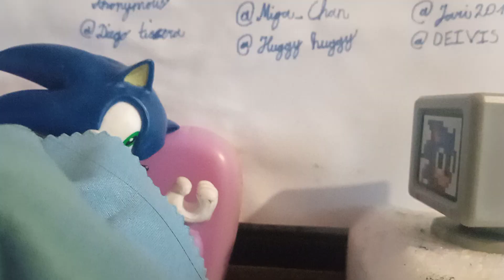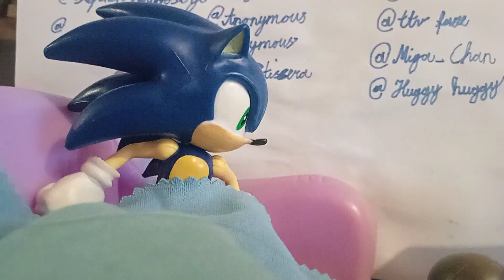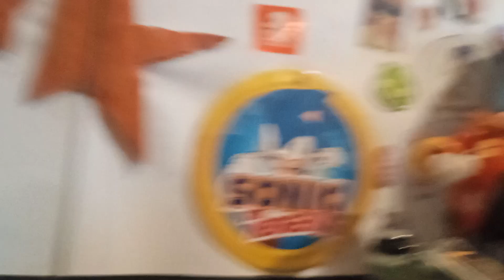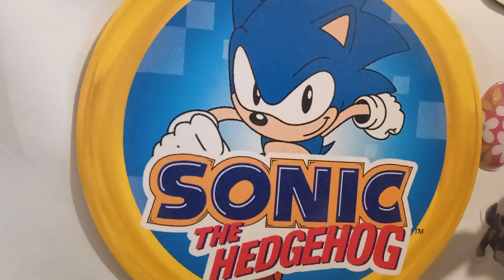MISYRIOS Snapchat. Part 2